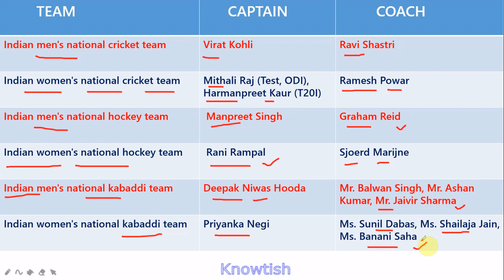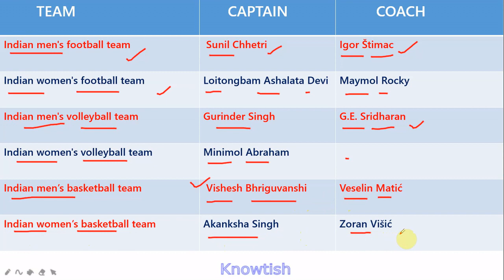Captain & Coach of Indian National Sport Teams